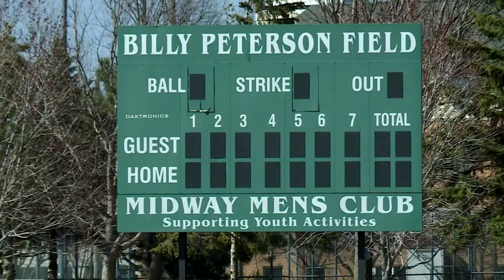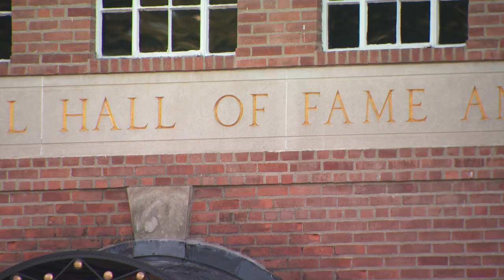St. Paul baseball royalty looks back on where it all began; asks, 'Who's next?'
Nowhere in the state does baseball have more history and unquestioned success than St. Paul. In fact, some would argue it's the state's heart and soul of the sport.